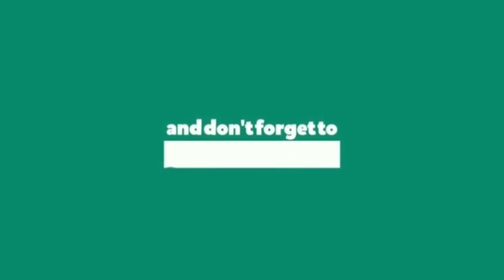EPDB - GANITO KA SWEET SI BELLA